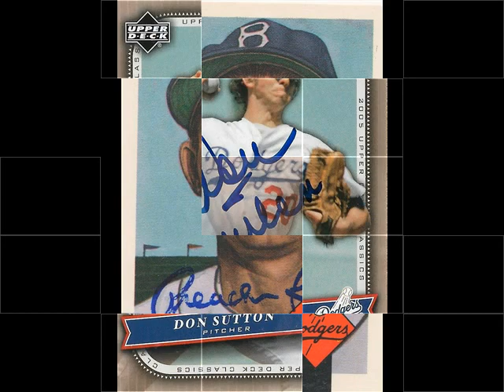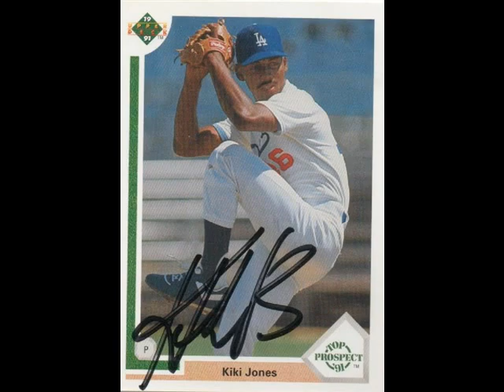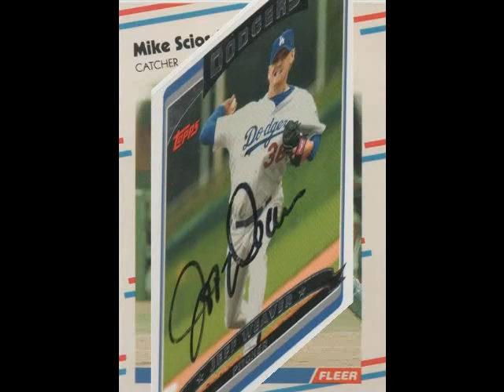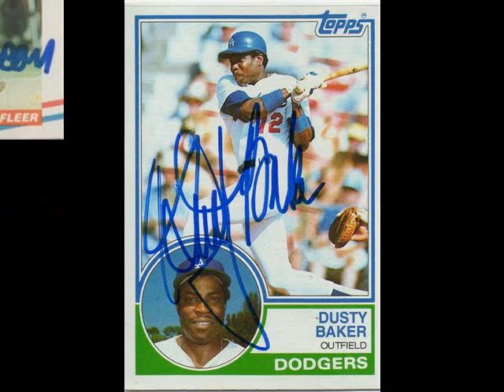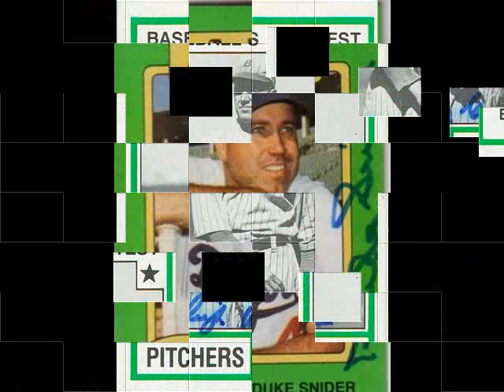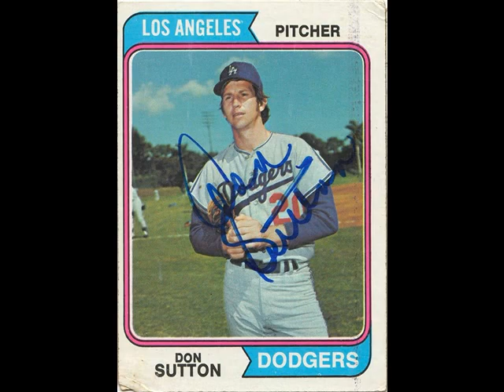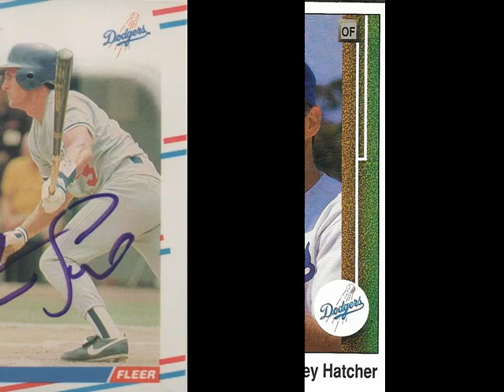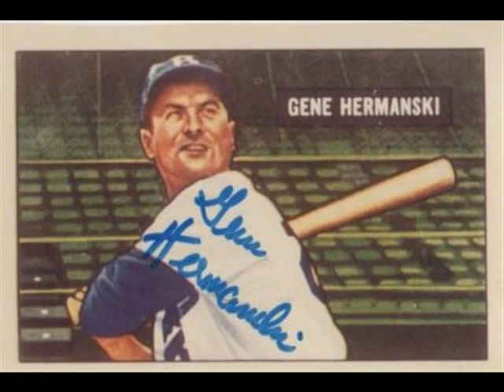Autograph collection of Los Angeles Dodgers I have collected over the years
This is a video containing autographs I have collected over the years in person and through the mail. Included are Sandy Koufax, Don Drysdale, Bill Russell, Ron Cey, Duke Snider and many more